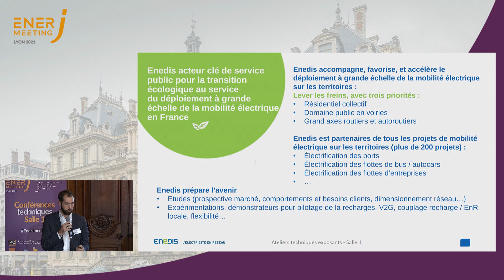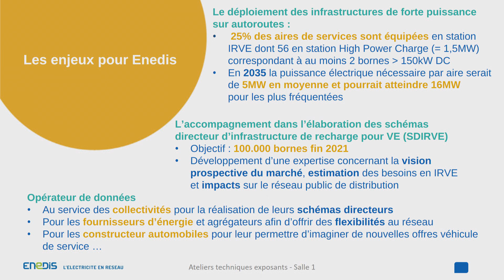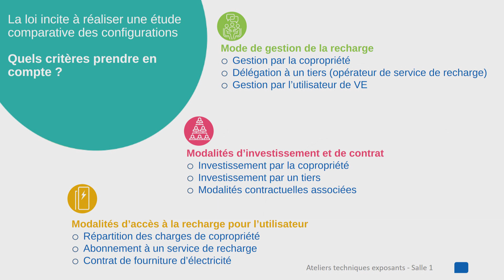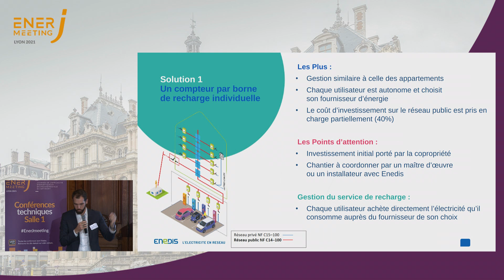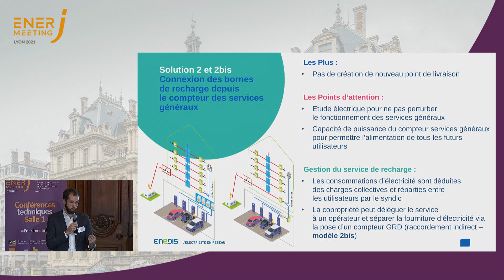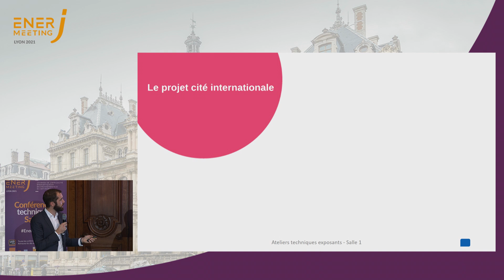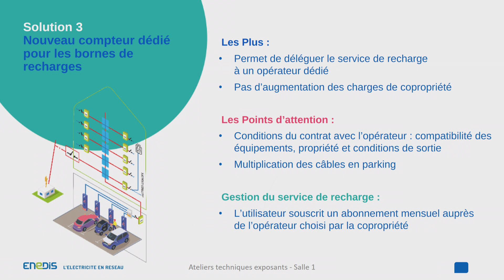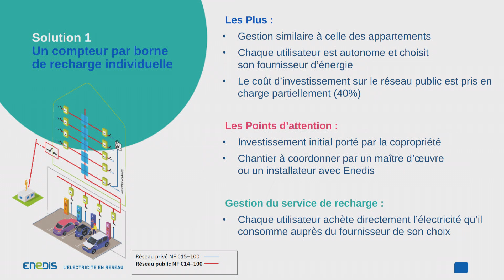Installer des bornes de recharge pour véhicules électriques dans votre copropriété, c'est possible !